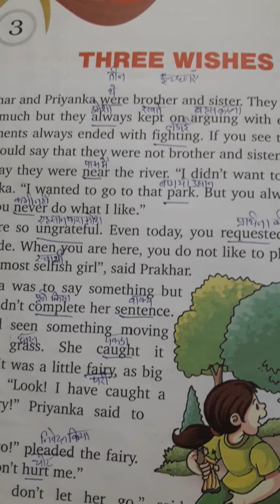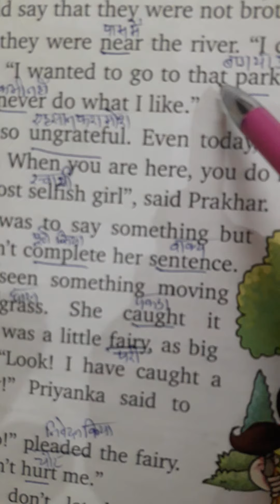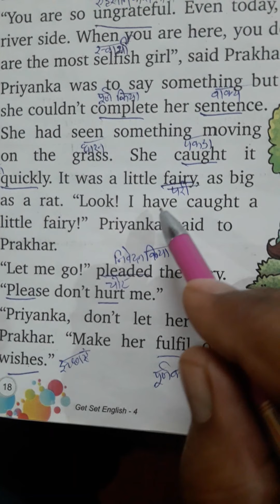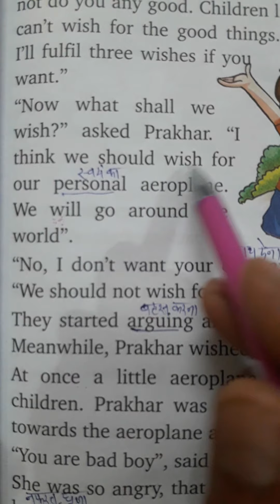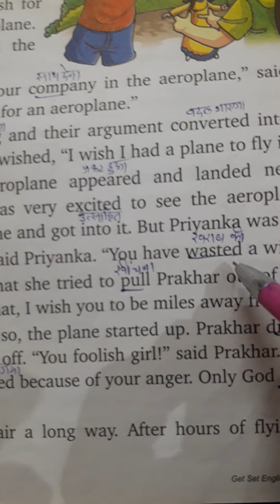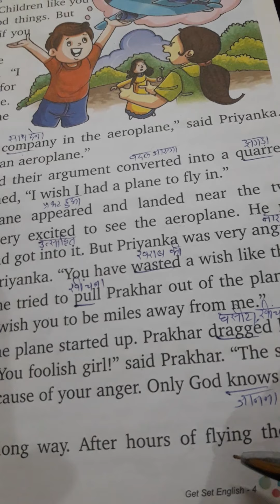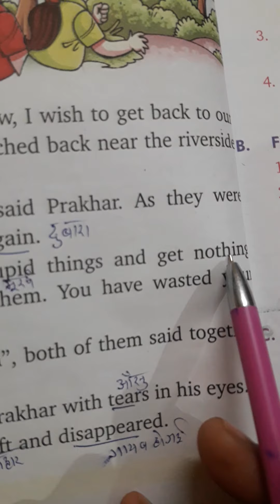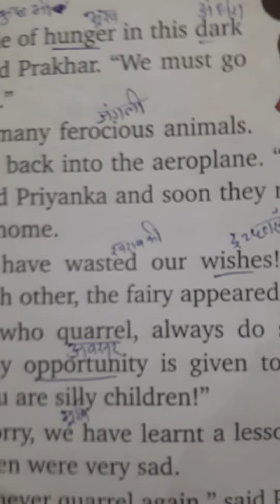class 4th English chapter 3 Three wishes.